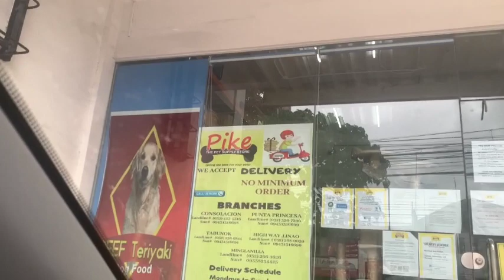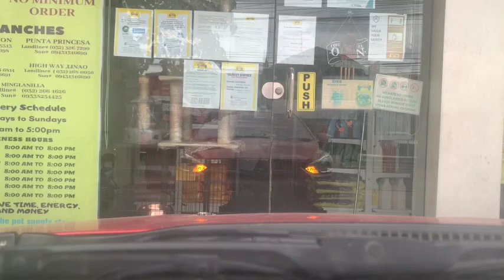HUGE DOG HAUL PHILIPPINES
Camera Used: Canon g7xMark ii / iphone xr

Iphone XR Case: @Quando.cases

for Love letters :
Layese Apartment, Aznar subdivision, Sitio Laguna, Basak Pardo, Cebu City Philippines